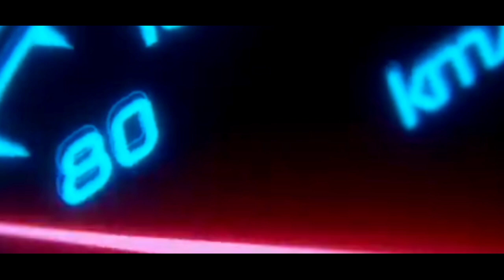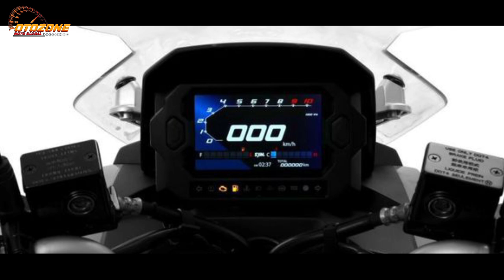TERBARU❗HONDA ADV 150 VERSI SANGAR❗HUSKY ADV 150 2022❗BIKIN YAMAHA CIUT | NMAX | PCX | AEROX | VARIO